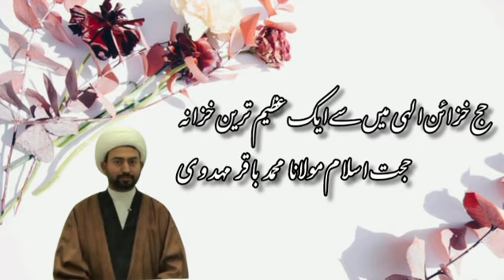فلسفہ حج | حج خزائن الہی میں سے ایک عظیم ترین خزانہ | حجت اسلام مولانا محمد باقر مہدوی